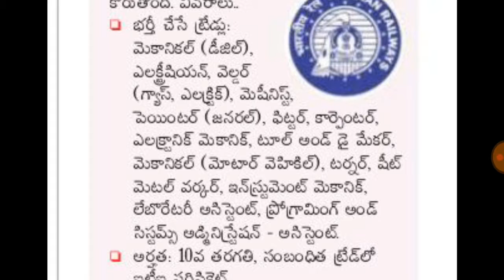Indian railway jobs notification /10th pass అయితే చాలు రైల్వే జాబ్స్ / latestjob notifications